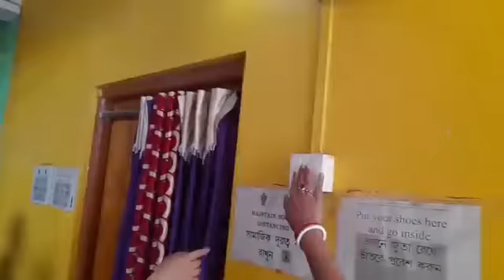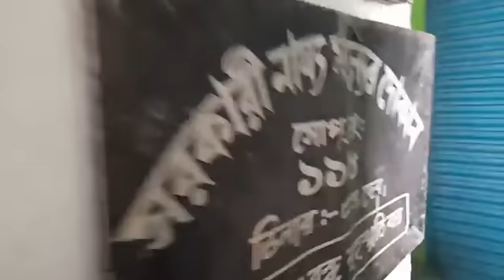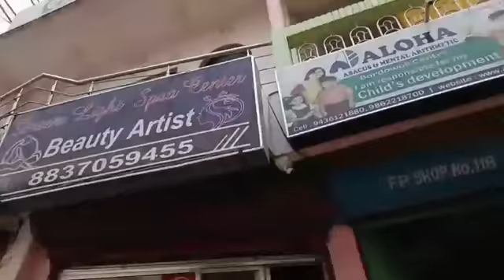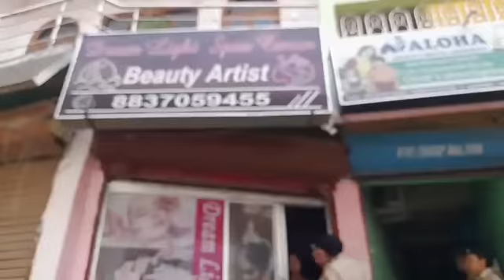ডেলিভারি হওয়ার পর ওই নিখোঁজ বাচ্চা ।। অভিযোগ ডক্টরের উপর